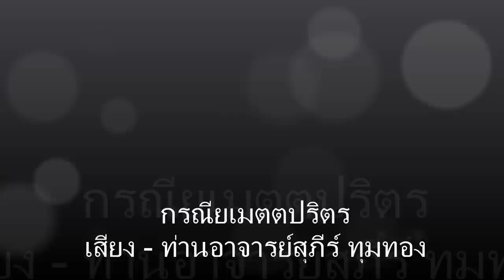กรณียเมตตปริตร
กรณียเมตตปริตร (กรณียเมตตสูตร) ภาษาบาลี - เสียง ท่านอาจารย์สุภีร์ ทุมทอง - ขอกราบอนุโมทนาในกุศลเจตนาของทุกๆ ท่าน ด้วยความเคารพอย่างสูงครับ สาธุ สาธุ สาธุ